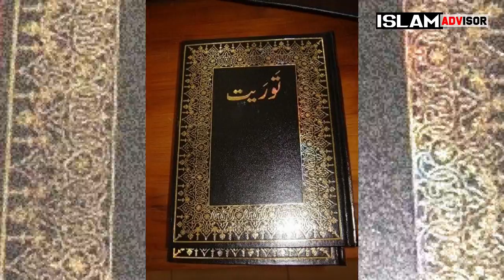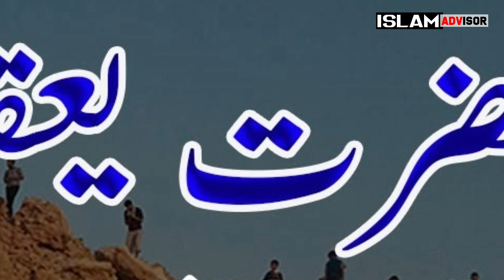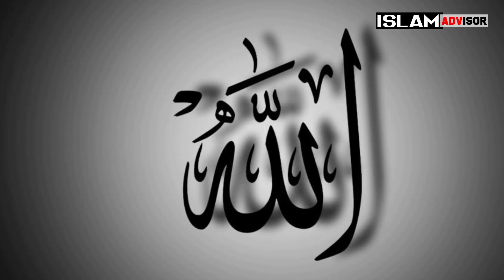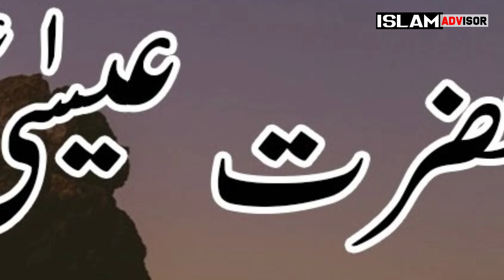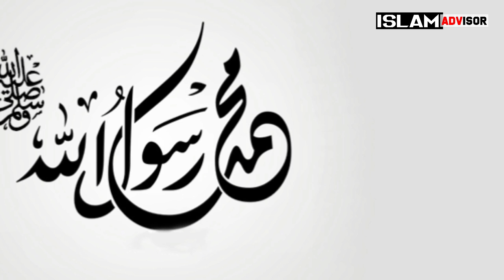Who are Khans | Where did Khan come from | Islam Advisor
Who were Pathans | Where do Pathans come from | Islam Advisor